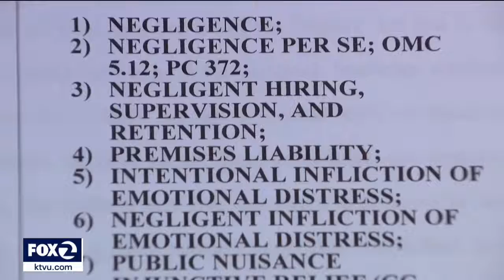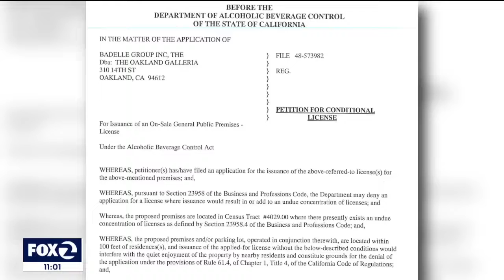"Marine Corps veteran shot at Oakland bar suing over negligence"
A Marine Corps veteran from San Francisco, who visiting an Oakland bar in 2021, was shot multiple times and had to have his leg amputated. He's now suing the bar, the City of Oakland, and state alcohol regulators over claims of negligence for not having effective security measures in place.